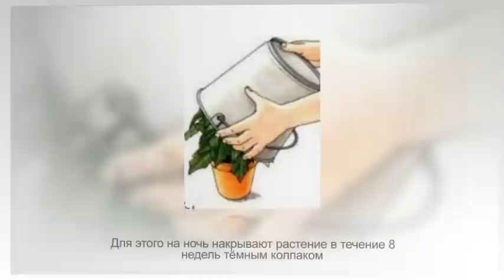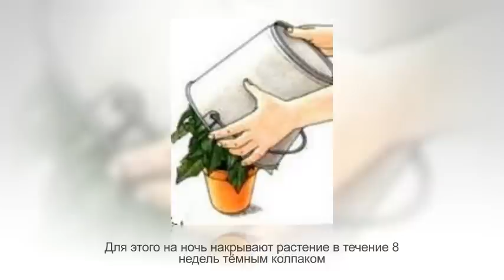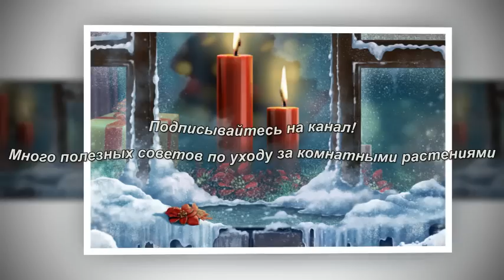Как заставить ПУАНСЕТТИЮ зацвести к Рождеству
Внимание!
Как правило, пуансеттия цветет в конце зимы. Но если вы хотите, чтобы она зацвела на Рождество, оправдывая свое название – воспользуйтесь этой несложной хитростью.